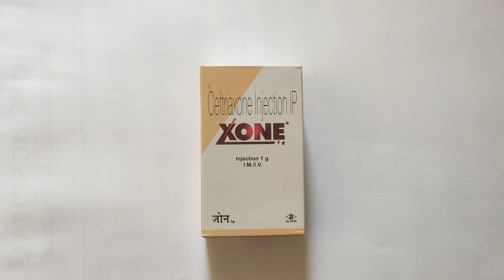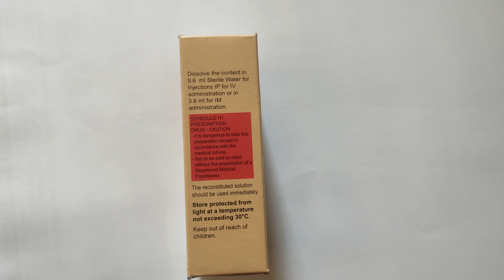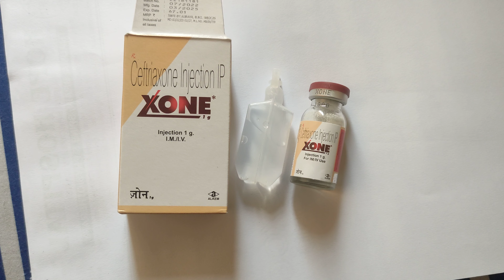ceftriaxone inj uses in hindi | injection ceftriaxone full review |inj xone uses